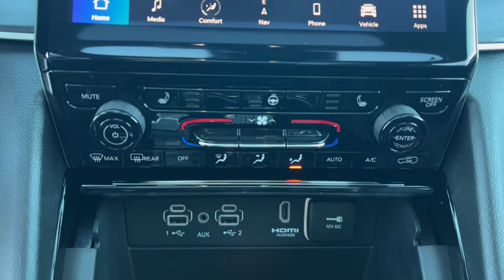2022 Jeep Grand_Cherokee_4xe Overland Park, Lenexa, Shawnee Mission, Olathe KS, Kansas City, MO 5341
Bright White Clearcoat Used 2022 Jeep Grand_Cherokee_4xe   available in Overland Park, Kansas at Reed Chrysler Dodge Jeep Ram Overland Park. Servicing the Lenexa , Shawnee Mission, Olathe KS, Kansas City, MO area.

7020W Frontage Rd.

Bright White Clearcoat exterior and Global Black interior Grand Cherokee 4xe trim. Clean LOW MILES - 3964! Heated Leather Seats Navigation Sunroof Heated Rear Seat Remote Engine Start 4x4 RADIO: UCONNECT 5 NAV W/10.1  DISPLAY... DUAL-PANE PANORAMIC SUNROOF ENGINE: 2.0L I4 DOHC DI TURBO PHEV TRANSMISSION: 8-SPEED AUTOMATIC 8P75P... Alloy Wheels RARE FIND! br /br /KEY FEATURES INCLUDEbr /4x4 Remote Engine Start Leather Seats Heated Driver Seat Heated Rear Seat. Jeep Grand Cherokee 4xe with Bright White Clearcoat exterior and Global Black interior features a 4 Cylinder Engine with 375 HP at 5250 RPM*. br /br /OPTION PACKAGESbr /DUAL-PANE PANORAMIC SUNROOF TRANSMISSION: 8-SPEED AUTOMATIC 8P75PH PHEV (STD) ENGINE: 2.0L I4 DOHC DI TURBO PHEV (STD) RADIO: UCONNECT 5 NAV W/10.1  DISPLAY 10.1  Touchscreen Display HD Radio Front Passenger Interactive Display GPS Navigation Pur Wrapped Instrument Panel All Radio Equipped Vehicles Connected Travel & Traffic Services. br /br /EXCELLENT VALUEbr /Was $42995. br /br /WHO WE AREbr /***Your VALUES DRIVEN Family owned dealership in the Heart of Johnson County*** br /br /.br /
DFY,ECX-0,GWJ,UBN